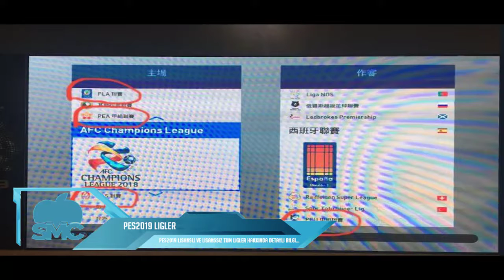SMC | PES2019 Son Bilgiler ve Yorumlarımız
İlk defa pes2019 hakkında video çektik. İzlemenizi tavsiye ediyoruz.